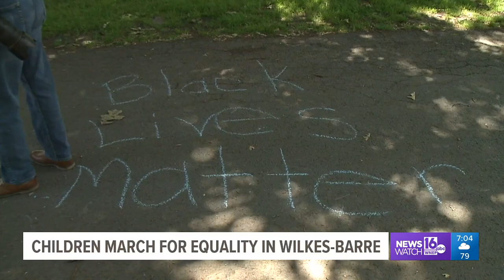Children march for equality in Wilkes-Barre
A different type of Black Lives Matter demonstration took place on Wednesday afternoon at Kirby Park.